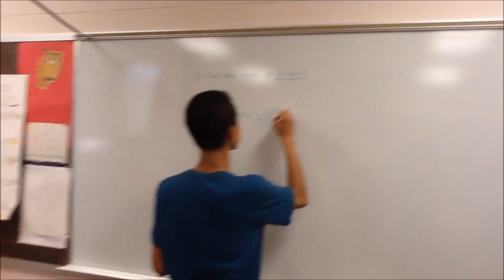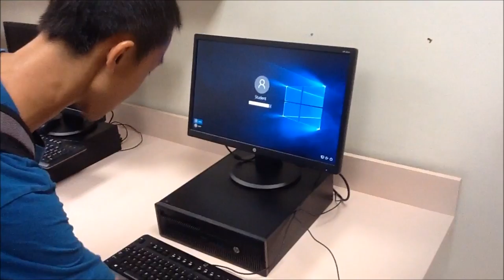Introducing Highland Park High School in Chinese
We are students of the Startalk Chinese program and we are introducing HPHS in the Chinese language.